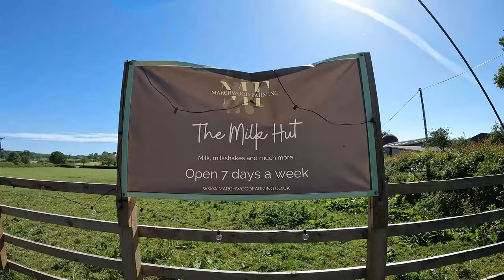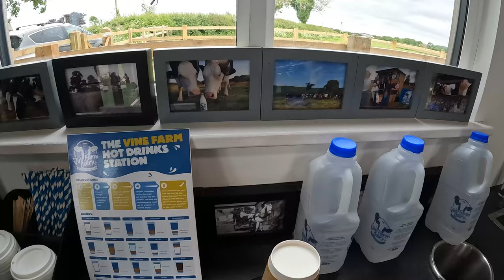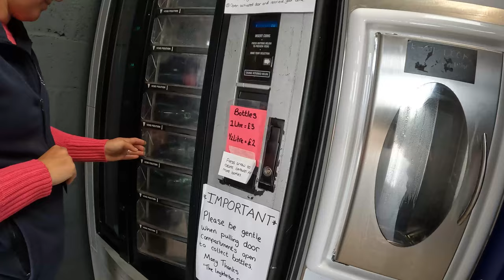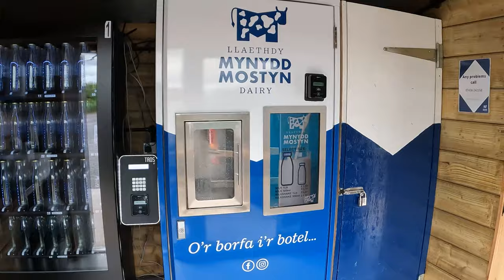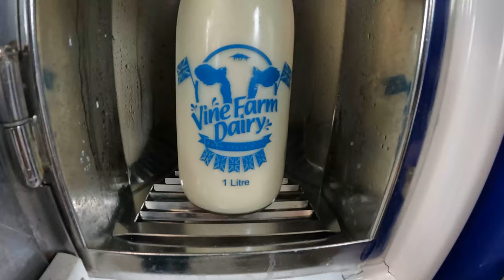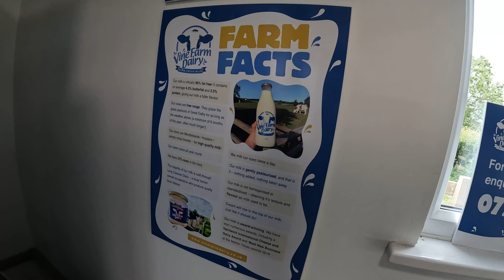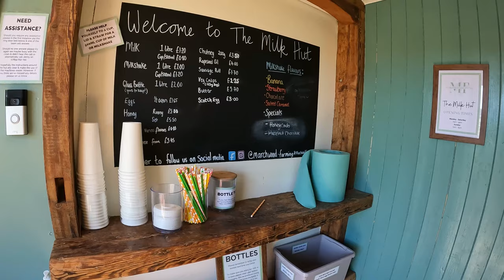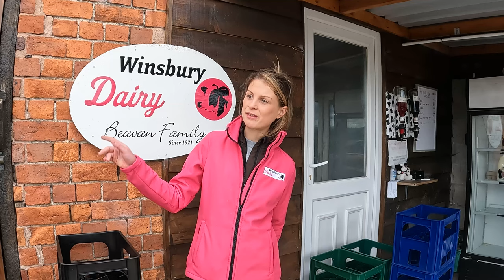BRITISH MILK STRAIGHT FROM THE FARM - CELEBRATING WORLD MILK DAY WITH BRITISH DAIRY FARMERS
WORLD MILK DAY 2022

This year we wanted to celebrate our British Dairy Farmers that produce and supply great-tasting British milk in its freshest form!

All the farms featured process their own milk, which is available for us all to buy, through their farm vending machines, shops and outlets.

Have you tried fresh milk, direct from the farm before?

Featured:
Merrimilk
The Leighterton Dairy
Llaethdy Mynydd Mostyn Dairy
Tom Pemberton – Pembertons Farm Shop & Dairies
Winsbury Dairy
Vine Farm Dairy
Marchwood Farming

Thanks to the following farms for sending in a clip:
Daisy’s Dairy
Holy Cow Organic

Find fresh, local produce and the best places to eat/stay/visit and experience within the British Farming industry by visiting our website below.